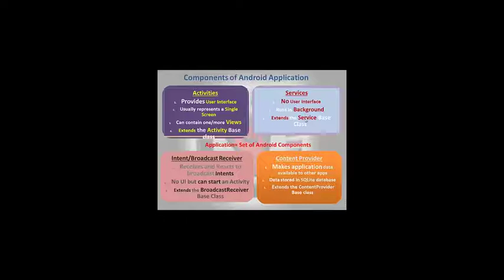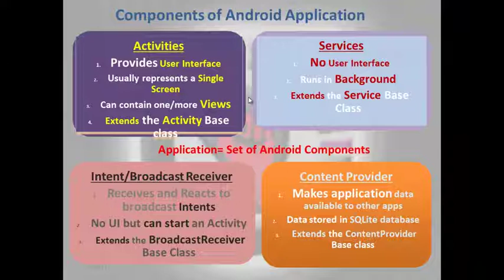Lecture 11 Components of Android application Part 2 REPTO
REPTO - Android App Development Course Full in  Bangla. This is first Complete online Bangla Course or Tutorial.